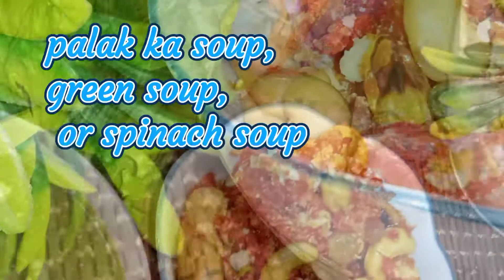winter dishes, gajar ka halwa, palak ka soup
About this video:
  healthy and nutritious dishes for winter season. complete recipe will help you.
learn more about winter soups and dishes keep watching.